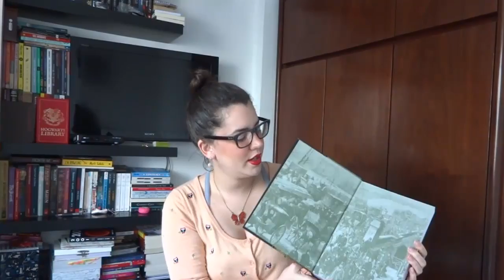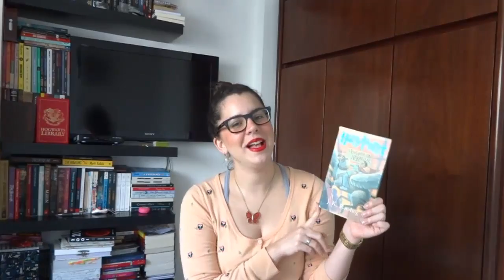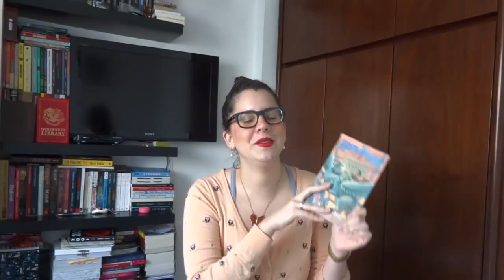10 LIVROS QUE ME MARCARAM